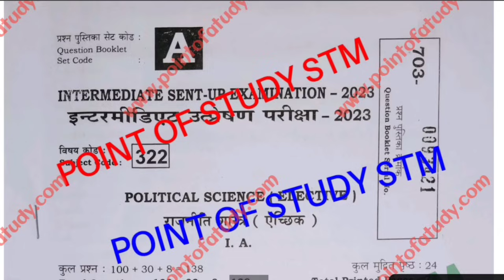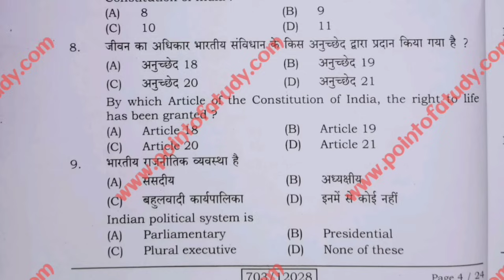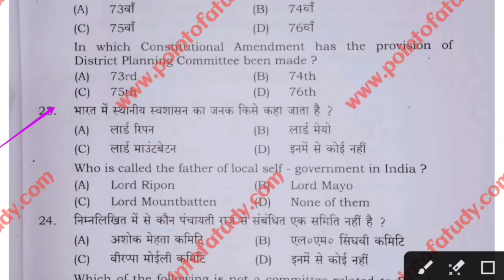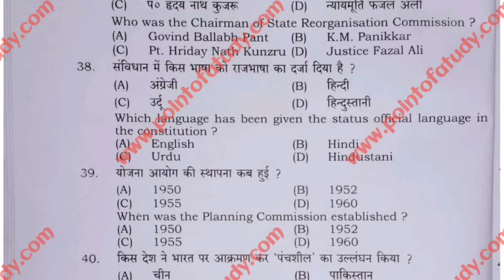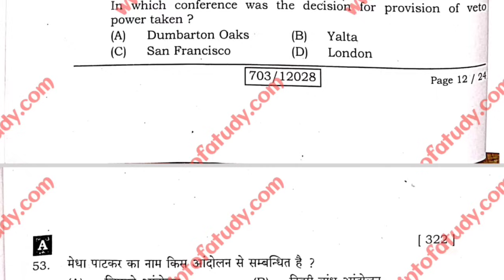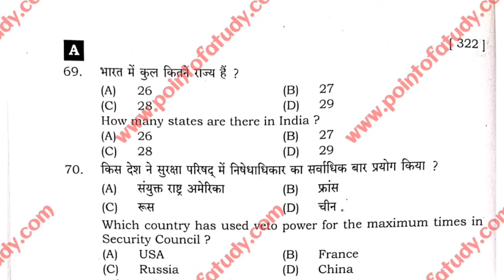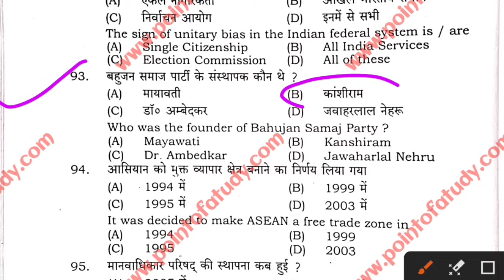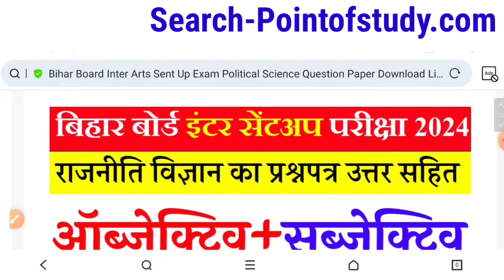Class 12th Political Science Sent Up Exam 2024 Question Paper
Class 12th Political Science Sent Up Exam 2024 Question Paper | 12th Political Science Sent Up Exam Original Question Paper हो गया वायरल जल्दी छाप लो

bihar board 12th political science sent up exam objective answer 2024
12th political science sent up exam question 2023 answer key
12th political science sent up exam answer key 2024
12th political science sent up exam answer key
inter sent up exam political science question paper 2024
sent up exam answer key political science 2024
political science objective answer sheet sent up exam 2024
sent up exam 2024 political science subjective question answer
inter political science objective answer sheet sent up exam 2024